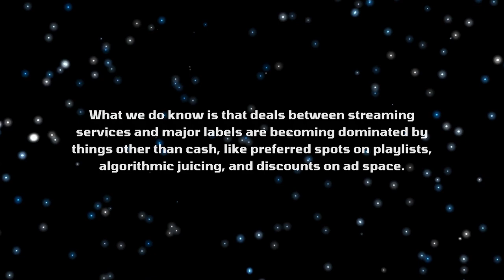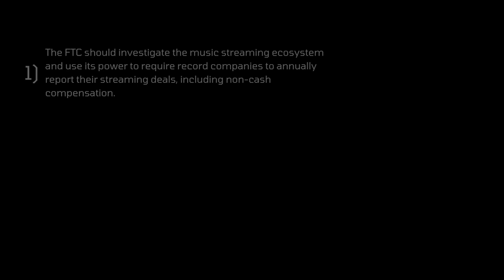Streaming in the Dark: Competitive Dysfunction Within the Music Streaming Ecosystem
Artists should be making more than fractions of pennies from music streaming, but where should that money come from? For reform that will benefit both consumers and artists, we need to better understand the dysfunction of the music industry.